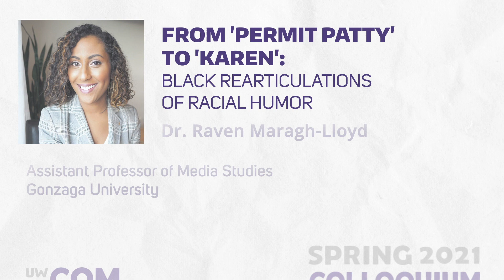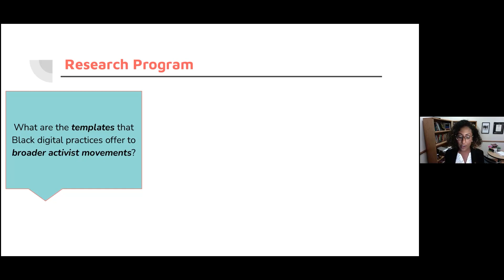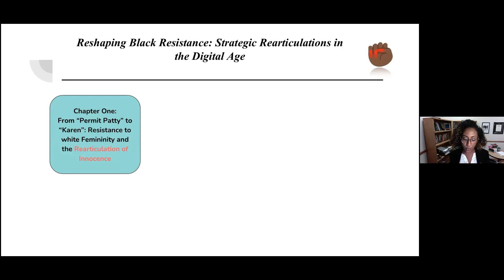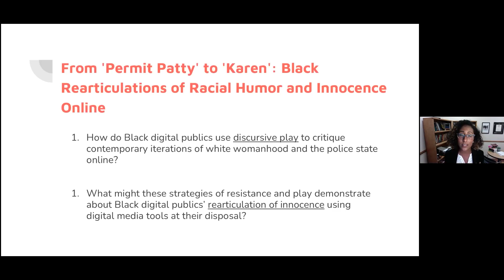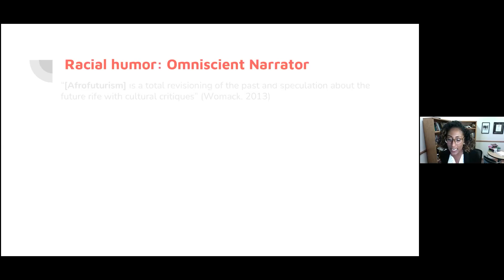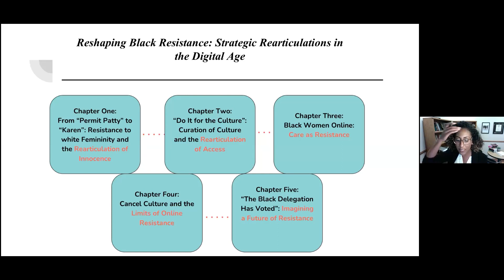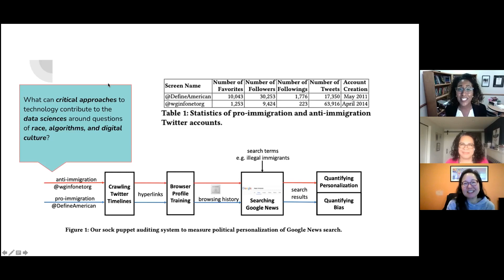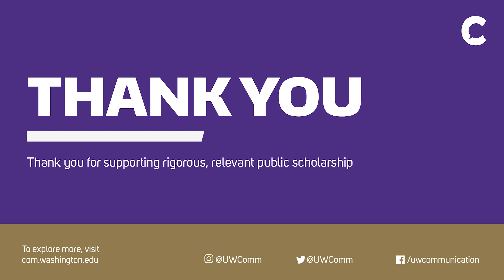Spring 2021 Colloquium - Dr. Raven Maragh-Lloyd - From 'Permit Patty' to 'Karen'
In the third COM Spring colloquium, Dr. Raven Maragh-Lloyd will discuss two related case studies to explore how Black publics online have shifted racial humor as a resistance strategy to respond to white femininity and its deployment of the police state.

First, in 2018, users began circulating the phrase “Permit Patty” in response to a white woman who called the police on eight-year-old Jordan Rodgers for selling water bottles on the sidewalk in San Francisco. The phrase then got taken up and extended to several cases to highlight the instances of white women aligning more broadly with the police state. The second case study details the use and deployment of the name “Karen” online to call attention to white women who continue to unnecessarily call the police on Black individuals.

To understand how Black publics use their online networks to respond to white femininity and the police state, Dr. Maragh-Lloyd conducted a textual analysis from a collected sample of 1,000 tweets and Instagram posts with the hashtags PermitPatty and Karen between June and September 2020. Her findings demonstrate the ways that Black online publics use racial humor as resistance, by: (1) creating roles, such as the omniscient narrator, for each other while reducing ‘outsiders’ to the periphery, and (2) using storytelling to create an inverse of stereotypes and a monolith for white women. Ultimately, she argues that these resistance strategies rearticulate the vestiges of innocence that the U.S. has conferred on white women, often at the expense of Black individuals, and particularly children. This rearticulation of innocence forces cultural conversations about Black bodies as historically criminalized and places Black people–both the living and the dead–at the helm of their own stories on and offline.

Speaker bio:

Dr. Raven Maragh-Lloyd is a digital media studies scholar whose research examines the intersections of race, gender, and digital media culture. She is currently working on her first book, Black Resistance Will Be Digitized: Strategic Rearticulations of Resistance in the Digital Age, which explores the shifting nature of Black resistance strategies online. More broadly, Dr. Maragh-Lloyd is interested in Black publics online who deploy their social and cultural tools in order to challenge media institutions and narratives. Her work has appeared in Journals such as Communication, Culture & Critique, Television and New Media, the Journal of Communication Inquiry and in edited collections such as Studying Race and Media (New York University Press), the Handbook of Diasporas, Media and Culture (Wiley-Blackwell), and Twitter, the Public Sphere, and the Chaos of Online Deliberation (Palgrave-Macmillan).

Ultimately, Dr. Maragh-Lloyd's scholarship makes central the ways that Black and African-American publics tap into long existing channels of communication toward the goals of community, survival, and visibility.